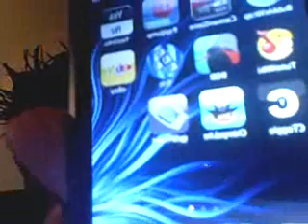GPSphone For iPhone/iPod 2.0! (Finished Public Release)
so this is the public release, not the beta, its fully functional, and looks alot better when playing a rom,
and as i said in the video, it now uses multi touch!
ill soon be making a video on how to put roms in gpsphnw